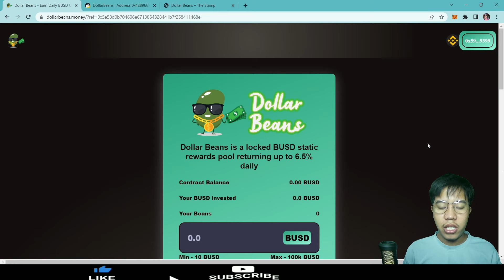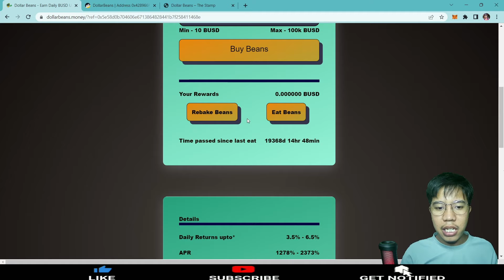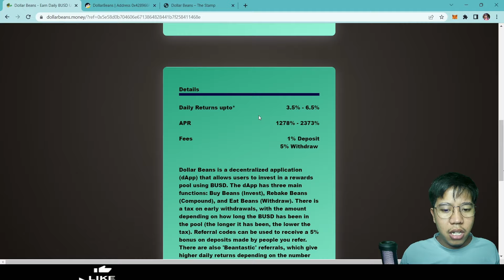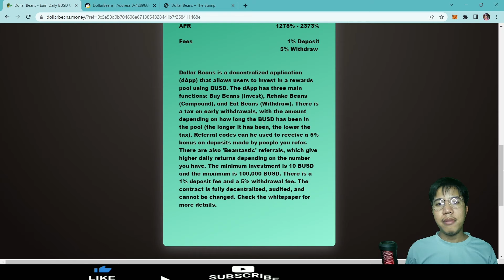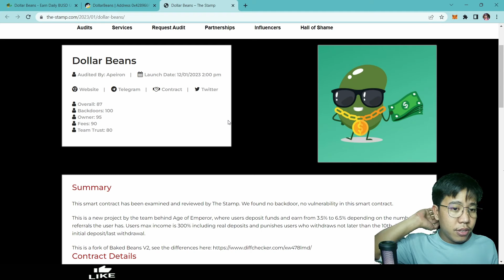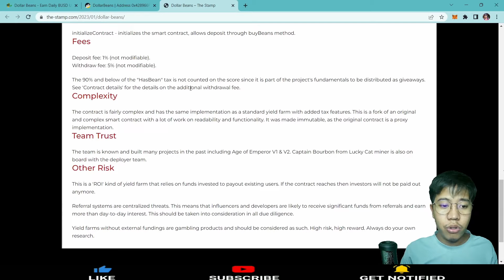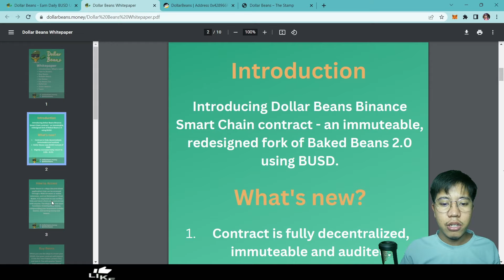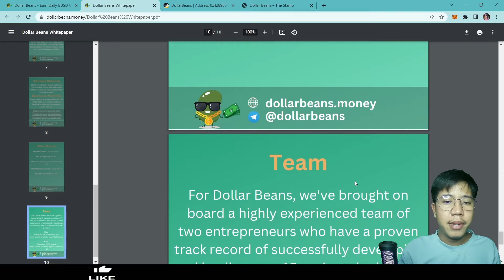DOLLAR BEANS - KUMITA NG UPTO 6.5% DAILY DITO | SAME OWNER NG AGE OF EMPERORS 1&2 | PAPALDO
DOLLAR BEANS ULTIMATE FULL REVIEW